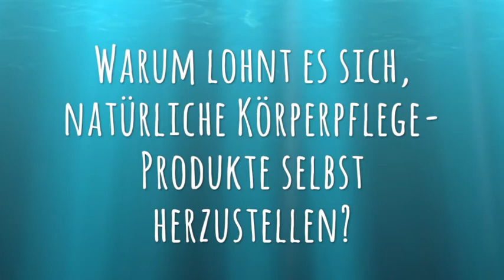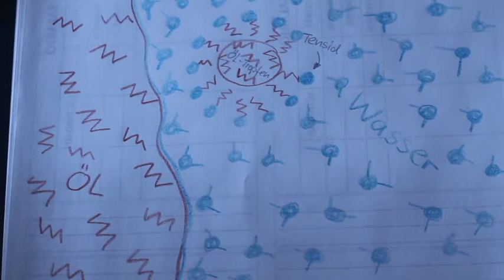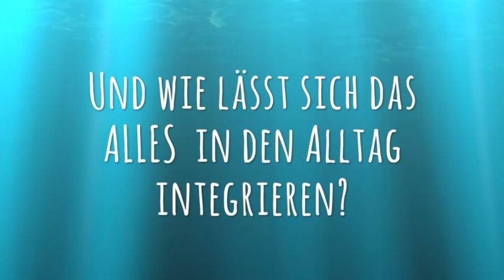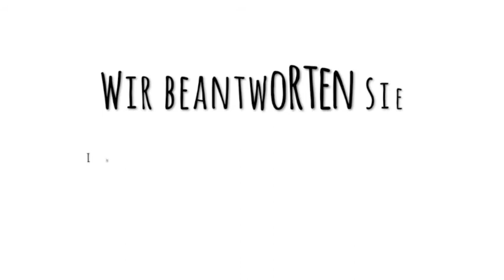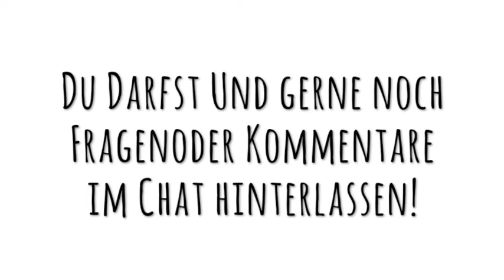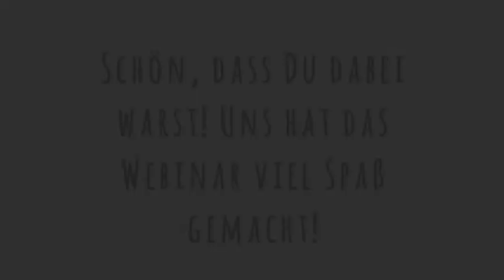Körperpflege aus Wildpflanzen - Schönheit aus der Natur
Welche Pflanzen wachsen draußen und drinnen, mit denen du ganz einfach DIY-Körperflege-Produkte für Haar- und Hautpflege herstellen kannst und wie du sie anwendest.

💝 OUT NOW! Unser Buch "Wie du die grüne Pflanzenpower in dein Leben bekommst" findest Du

WO KANNST DU UNS FINDEN?:
WAS WIR TUN:
Wir sind das einzige Paar im deutsch- und spanischsprachigen Raum mit 3 kleinen Kindern, die eine authentische und lustvolle Liebesbeziehung führen und anderen Paaren zeigen, wie sie dies trotz Zeitmangel, Druck und Anspannung auch erreichen und ihre Liebesbeziehung als wahre Quelle der Energie entdecken können.
ZUM STÖBERN:

♥ UNSER WILDPFLANZEN E-BOOK IST DA! ♥
"Wie Du die grüne Pflanzenpower in Dein Leben bekommst, so dass Du Dich innerlich stärker fühlst und nach außen sichtbar strahlst"